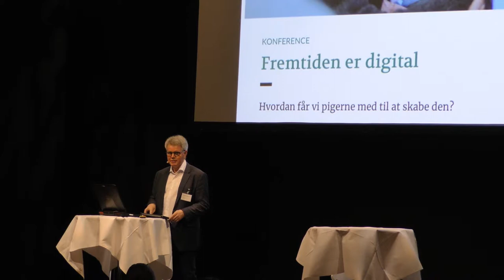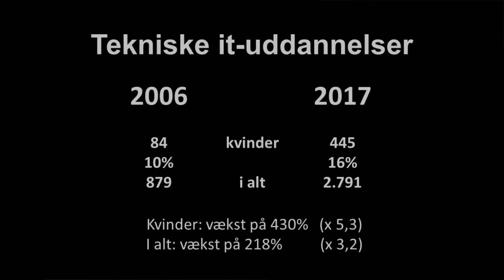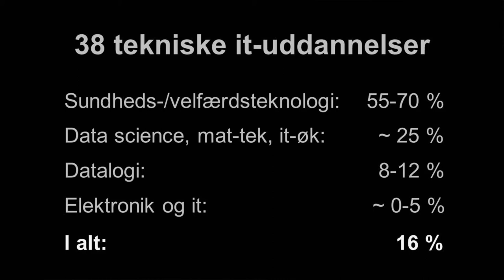1. Michael Caspersen, direktør It-vest: "Fremtiden er digital ... " Velkomst og kort introduktion